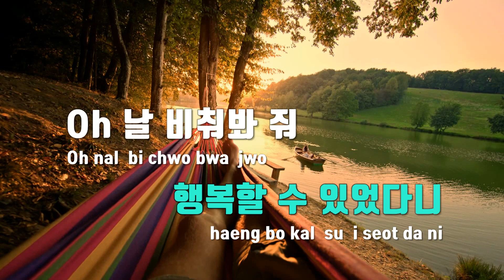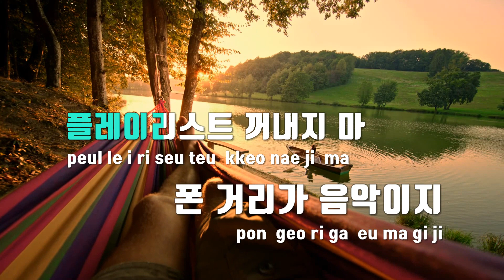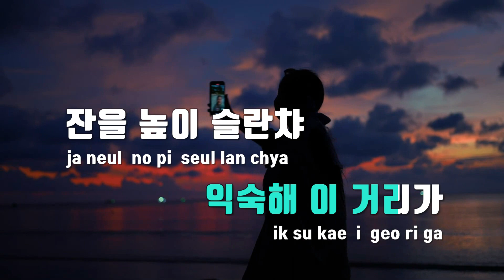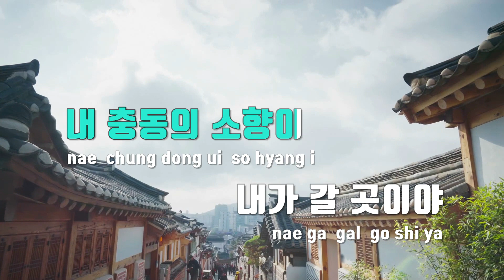[TJ노래방] Slainte! - 이무진 / TJ Karaoke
Slainte!  --  이무진